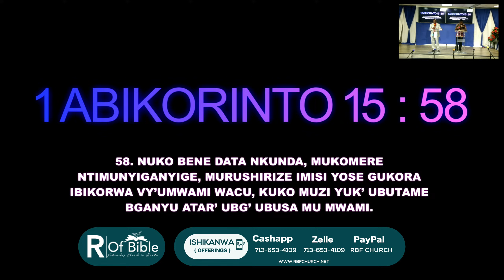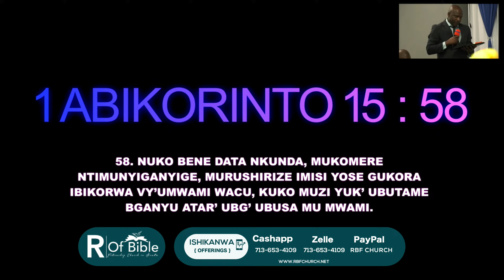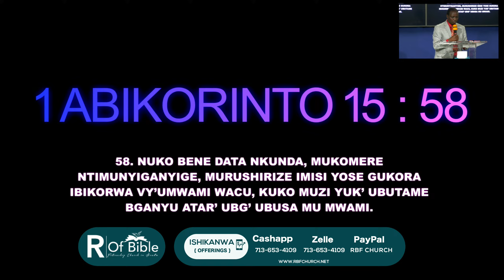KUNYEGANYEGA (TO SHINE) / PST. NDIZEYE ELISA / RBF CHURCH 08/11/2014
We welcome each and every one of you all to join us live in today service. May God Bless you all!!
We welcome you all to join our Sunday service starting from 10 a.m. - 1:30 p.m., May God bless you all in Jesus's name. AMEN!!

Restoration of Bible Fellowship Church in Houston is a Church denomination led by FOUR Pastors, who have been called by God, in order to serve Him by preaching the good news of salvation to his sheep. These servants of Almighty God have the obligation and mission of bringing the sheep in the unity of the body of Jesus Christ, by preaching the gospel of peace. Ephesians 4:4,6   Because the harvest is plentiful, these pastors do not serve alone in this huge field, but together with five Evangelists,
deacons, deaconesses, counselors, and ushers. Everyone is working as freely given or gifted by God, they have free to give to others. The Evangelists work very close with pastors to preach and organize thee other services in the RBF Church. The rest of the leaders are divided into such services as; holly communion preparation once a month, maintain security, counseling, and taking care of the rental building that is used for only our Sunday services. All services are done in freedom into the love of The Lord who called all of us. Acts 6:1,7. We are blessed to have five choirs in which sing in every Sunday service to praise and worship God, without any discriminations, everyone who feels a calling freely joins one of the five different choirs. It is amazing to see and hear them singing in their native languages such as; Kirundi, Swahili, English, and dancing in an African way! Join us and see where God is doing great work in his people. Nehemiah 12:31 It is a very huge field. Everyone has to be identified through the different departments or ministries such as; men, women, youth, children, and volunteers. From there they get and give, different kinds of spiritual and physical help. Finally, As we serve and intercede together the burden of our salvation will become easier to light, and however enlighten the world. Matthew 5:14. Challenges are on our way fault of serving space, but we believe that God will make the way.